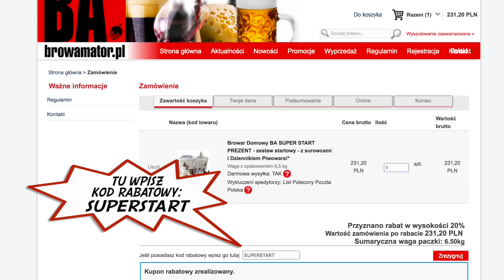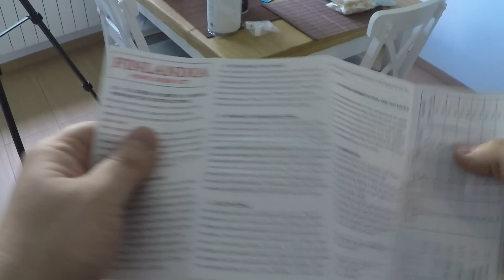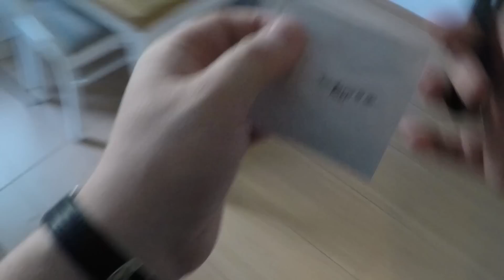Warzenie piwa z brewkitu jest proste - warzę z kopyrem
Tomasz Kopyra przedstawia jak proste jest warzenie piwa z brewkitu, czyli nachmielonego ekstraktu słodowego.
Materiał powstał we współpracy z Browamatorem.